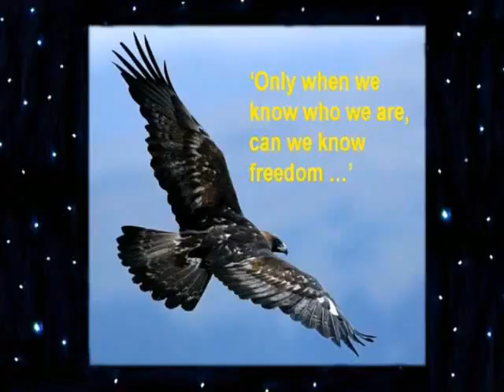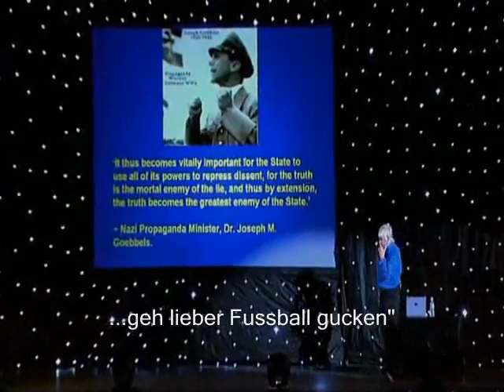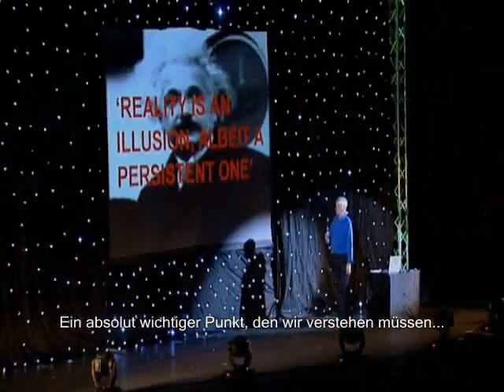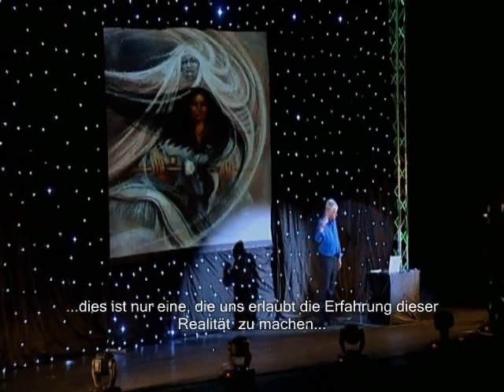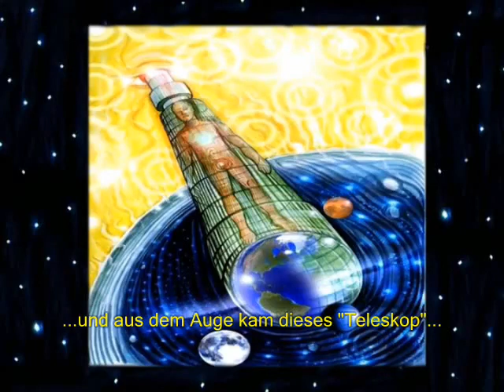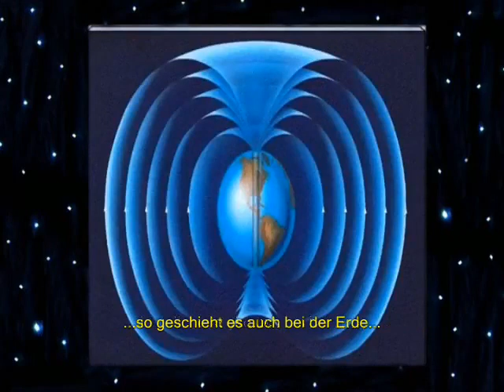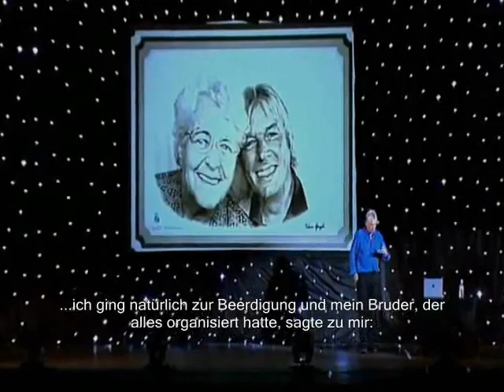David Icke deutsch Beyond the cutting edge (5/13)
Vortrags in der Brixton Akademie aus dem Jahr 2008 von David Icke

Befreie Deinen Geist bedeutet nicht: Glaube was ich sage, weil ich es sage, sondern: öffne deinen Geist für alle Möglichkeiten und entscheide selbst, welche Teile du davon als Realität akzeptierst